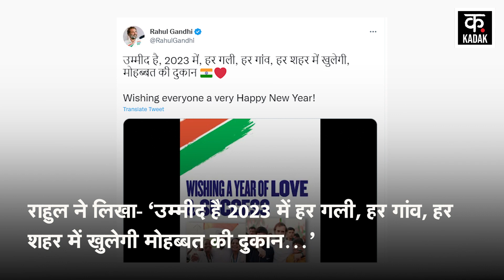Rahul Gandhi ने इस अंदाज में New Year 2023 किया Wish, देश हुआ हैरान!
Kadak News| Rahul Gandhi| Rahul Gandhi Wish New Year 2023| Rahul Gandhi Wishes New Year On Twitter| Rahul Gandhi Wishes New Year 2023| Bharat Jodo Yatra| Congress| Congress Bharat Jodo Yatra| Rahul Gandhi Mohabbat Ki Dukaan Wish For 2023- Rahul Gandhi has wished the countrymen on New Year 2023 in a different way. While sharing a video about Bharat Jodo Yatra from his Twitter account, Rahul Gandhi wrote that- 'It is expected that in 2023, there will be a shop of love in every street, every village, every city ...' Let us tell you that in the month of September last year The Congress Bharat Jodo Yatra, which started from Kanyakumar, will end in Jammu and Kashmir this month.

Rahul Gandhi ने New Year 2023 पर देशवासियों को एक अलग अंदाज में शुभकामनाएं दी है. Rahul Gandhi ने अपने Twitter Account से Bharat Jodo Yatra को लेकर एक वीडियो शेयर करते हुए लिखा कि- ‘उम्मीद है कि 2023 में, हर गली, हर गांव, हर शहर में एक मोहब्बत की दुकान…’ बता दें कि पिछले साल सितंबर माह में कन्याकुमार से शुरू हुई Congress Bharat Jodo yatra इस महीने जम्मू कश्मीर में खत्म होगी.